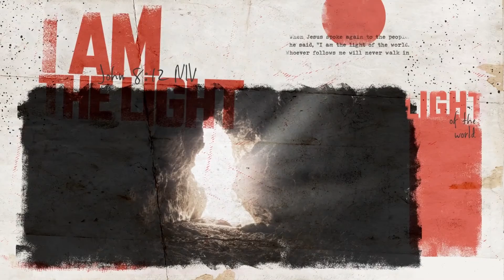I Am Wk. 4 (Message)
Have you ever been late to something?